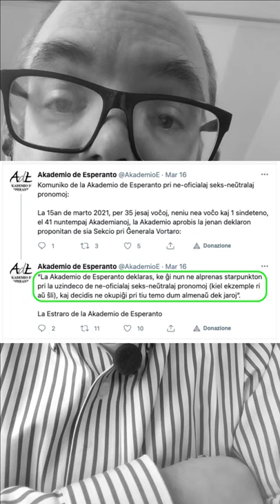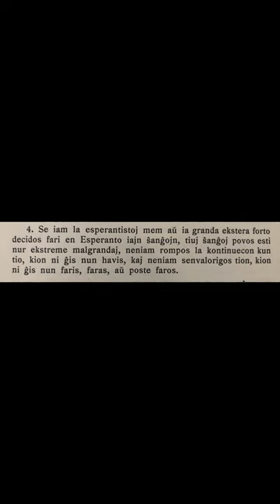Zamenhofa Medito 306 + Antaŭmedito 156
Lastatempe la Akademio de Esperanto prenis decidon, kaj mi hazarde trovis inspiron proponi kunmediton el la Originala Verkaro iel rilate al tio.